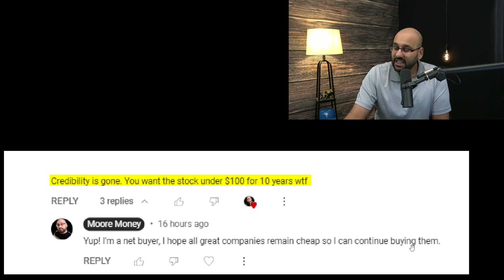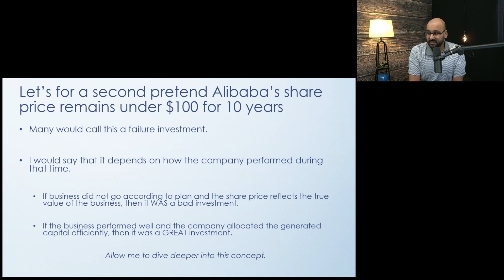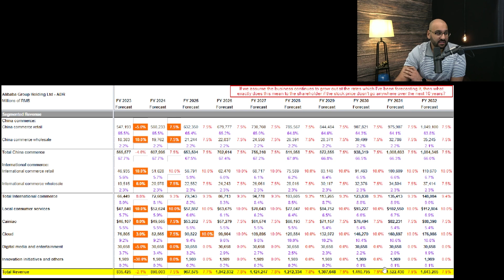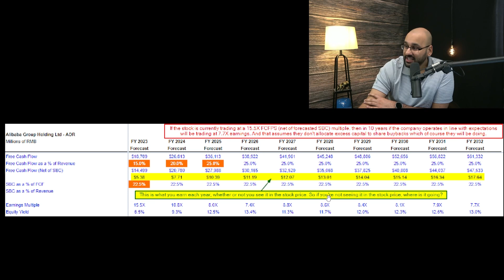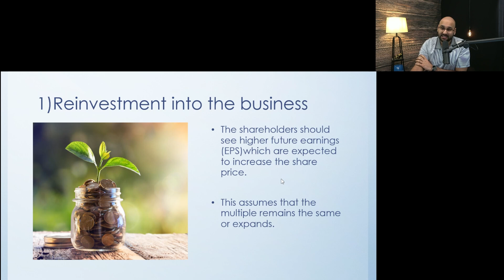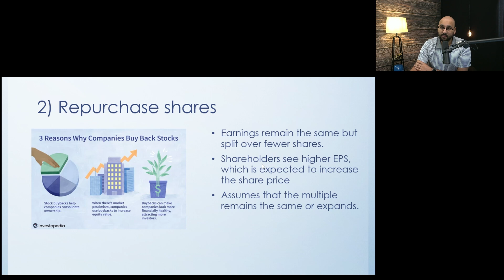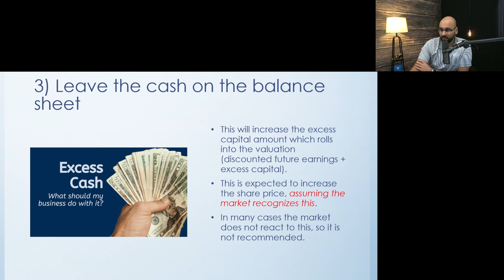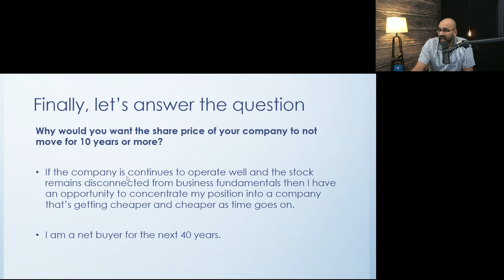Why is Alibaba Stock Remaining Under $100/share A Good Thing?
FREE TOOLS!

I really hope you can gain REAL VALUE from my channel. But remember, never buy based on what a YouTuber thinks including this channel. Do your own research about each company and make a decision for yourself. Speak to your investment advisor to see what investments are right for you.